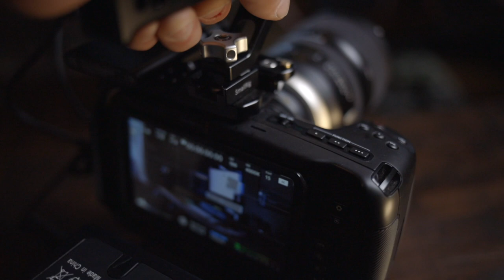ColaCreative Wedding FAQs and Introduction